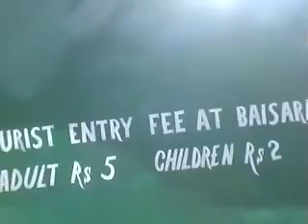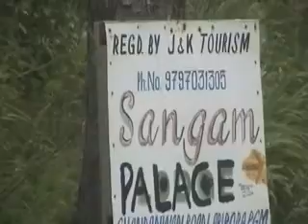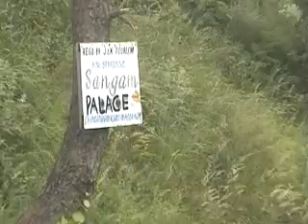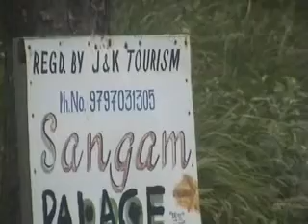Pehalgam Tour in Kashmir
Pahalgam is Shepard City. You will find a lot of Sheeps here. Pahalgam is also associated with the annual Amarnath Yatra. Chandanwari (2,895 m), 16 km from Pahalgam, is the starting point of the yatra that takes place every year in the month of Sawan (July to August).